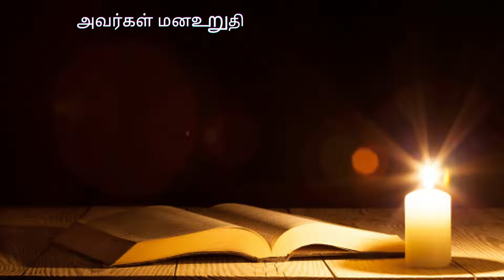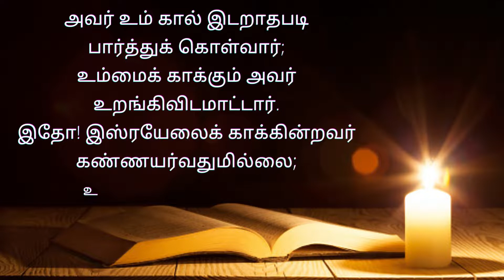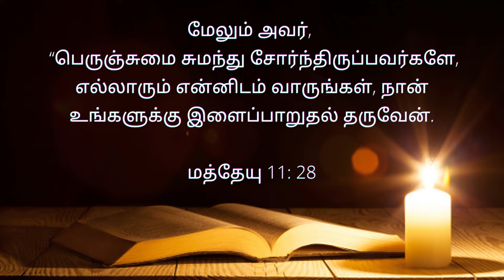Iravu Nera Iraivaarthai | Bed Time Bible verse in Tamil இரவு நேர இறைவார்த்தை